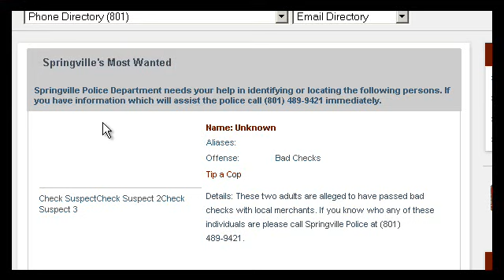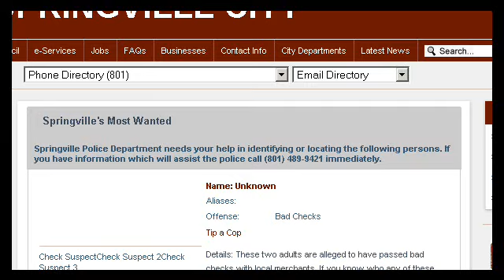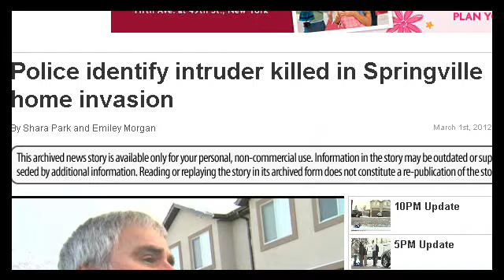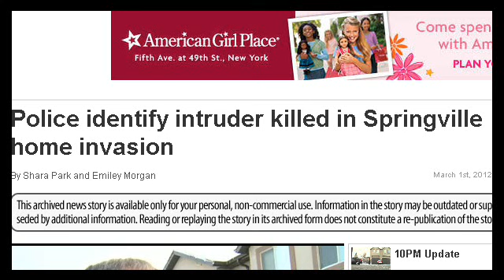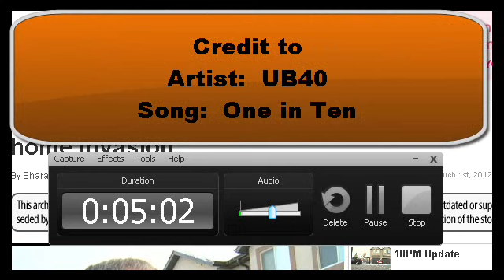Crime in Springville Utah is not being reported as accurately by the city as it should be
Springville City spends a lot of time and money on public relations, they promote Springville as safe and pleasant.  But in reality Springville Utah has one of the worst drug problems in the nation according to a City Council meeting from March 18th 2008.

There are murders, home invasion robberies, embezzlement, and yet Springville City puts a few people with their kids who allegedly stole food from Walmart as their "most wanted" for 3 years.

Don't they realize there are a lot more serious crimes going on in Springville that has gone unsolved.